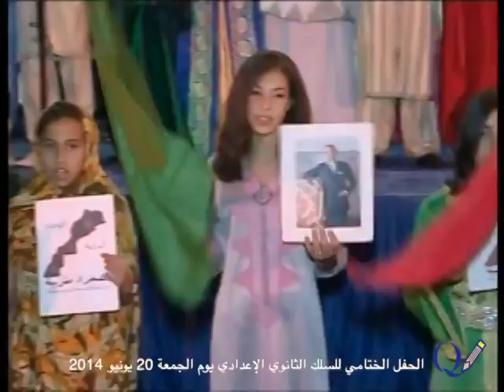Complexe Scolaire Al Qalam / Fête de fin d'année scolaire / Collège